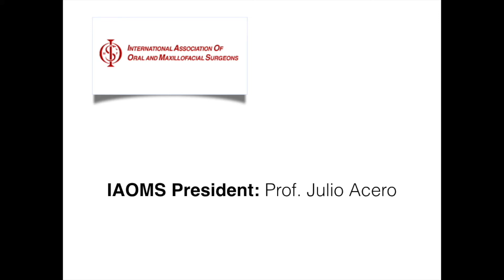IAOMS message definitivo